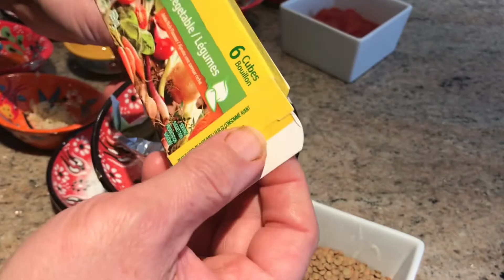Let’s Cook! Quick&Easy way😊 [ Lentil Soup ] 😊😋😍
Learn easy way how to cook lentil soup
Ingredients
Lentil 1/2 cup brown or any
1/2 onion diced
2 1/2 tbsp butter/ oil
Salt 1/2 tsp or to taste
Cayenne pepper powder 1/4 tsp
Crushed/ diced tomatoes can or fresh 1/2 cup
Garlic 1 minced
Ginger sliced 1 small piece
Gram Masala powder 1/4 tsp
Vegetables / chicken/ beef cubes 1 1/2
Add 2-3 cups water to pot add lentil cardamoms sliced ginger cook till lentil softened strain it discard cardamom and ginger
In an other pan add butter onion garlic ginger paste fry 8 minutes keep stirring it till onion softened add  all spices mix fry on low heat for 3-4 minutes add lentil 1 L water vegetable cubes  tomatoes mix cook and mash till starting to thicken  take it out in bowl garnish with chopped green garlic enjoy